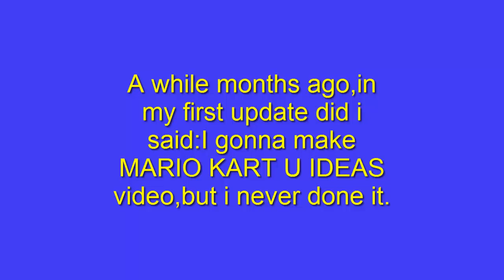UPDATE 3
Some things about future vids and more.